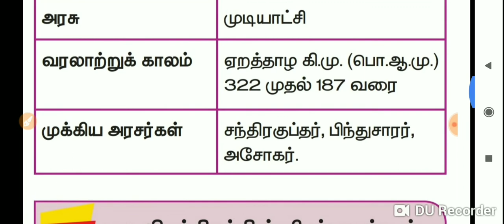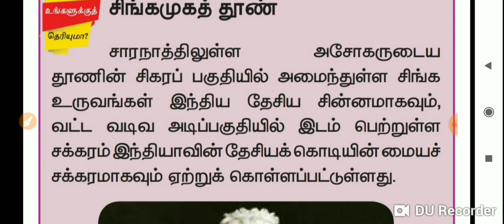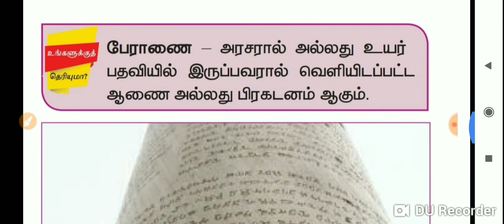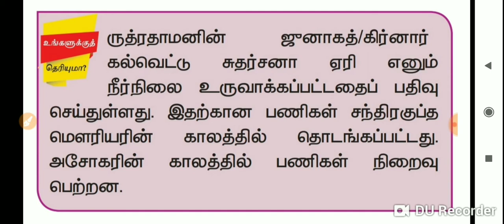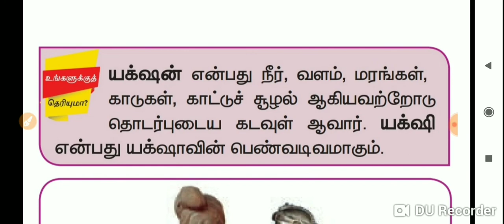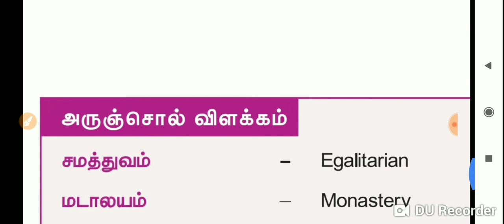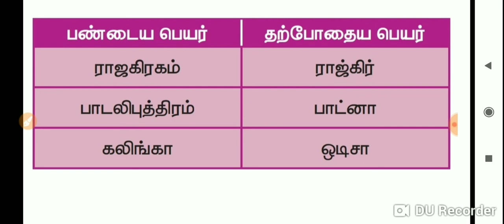TNPSC- History மௌரியப் பேரரசு- important points